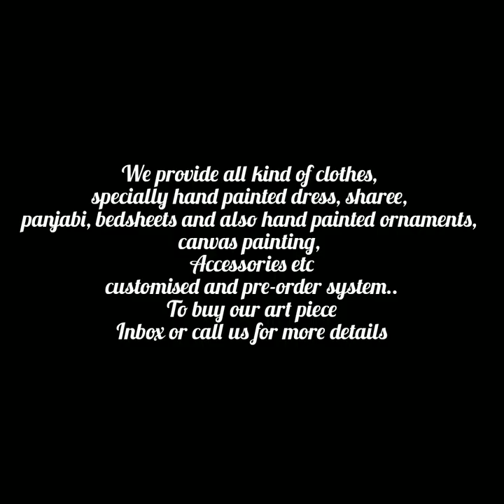Starry night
J  A brand of Sikders,
We provide all kind of hand painted art piece.
including sharee, panjabi, dress,  bedsheets, ornaments, show piece,  Canvas etc...
Pre-order customized system.